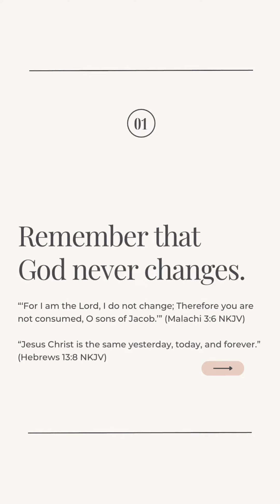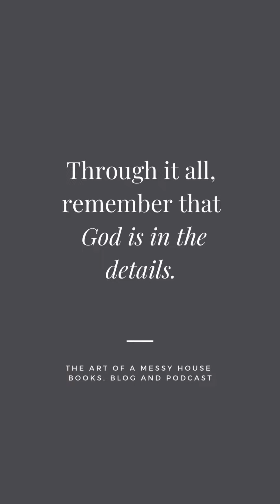Episode 55 🎙️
What would you add to these slides?

Have you seen this in your life?

“And my God shall supply all your need according to His riches in glory by Christ Jesus. Now to our God and Father be glory forever and ever. Amen.” (‭‭Philippians‬ ‭4‬:‭19‬-‭20‬ ‭NKJV‬‬)